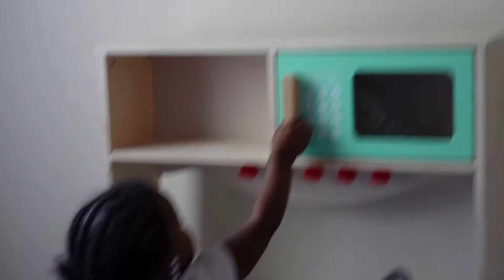WEEKLY VLOG: Grocery Shopping |Running Errands |Two year old Shenanigans |Cooking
Hey guys!!! i Vlogged  for 4 whole days im so proud!! but this ois our weekly vlog! enjoy Izlahs huge personality.

GO Shop Izlahsbeehive.com
Toddlers Clothing

Me:22/Yrs
Izlah:2/Yrs